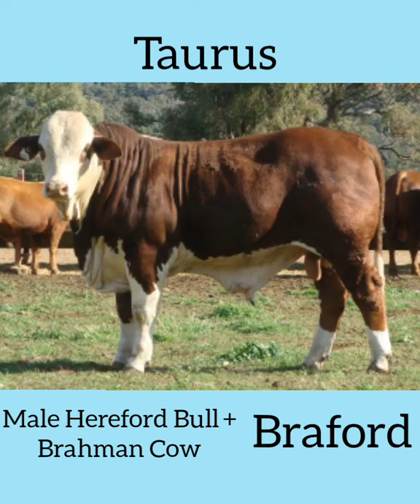Zodiac Signs As Animal Hybrids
Hello everyone!

Here presenting Zodiac signs as Hybrids. Not supernatural, real hybrids.

This is based off our UNDERSTANDING of the signs. I'm sorry if we misrepresented some signs. We do not have anything against any sign!